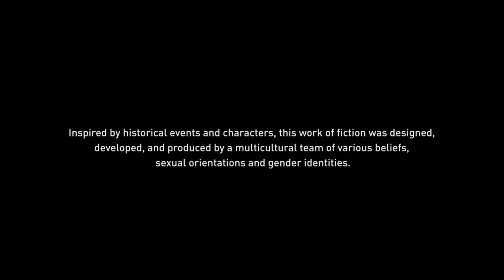Assassin's Creed® Odyssey_20210115161440